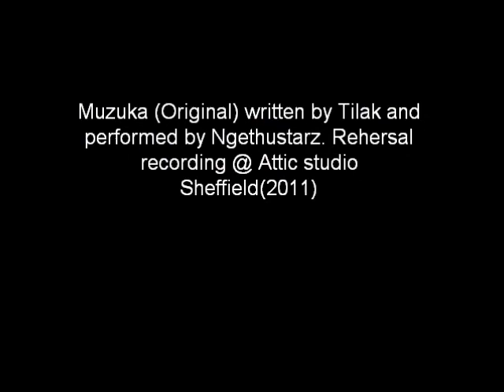Muzuka(original).wmv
Ngethustarz Demo
Track 3